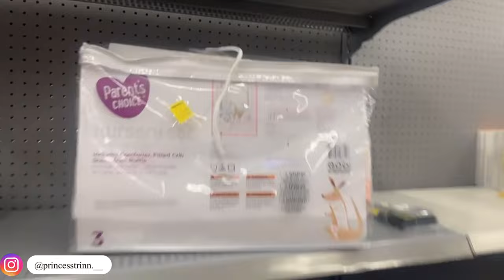VLOG | BABY APPOINTMENT,ADDRESSING ABORTION,CLEANING,COOKING.VINTAGE STORES,&MORE✨💖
Baby Registry ~

Where am I from? Baltimore
What do I use to film? Iphone 12max